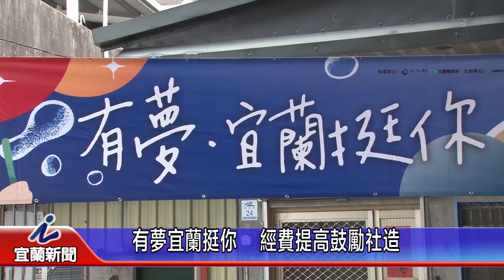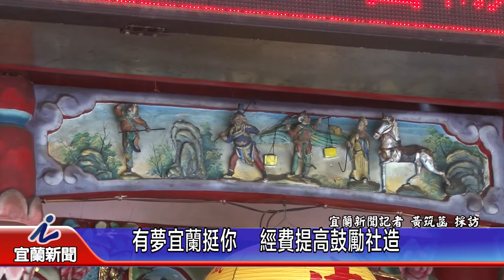有夢宜蘭挺你 經費提高鼓勵社造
文化局為鼓勵民眾，投入社區營造工作，推動「有夢、宜蘭挺你(社區築夢計畫)」，歷經5年共補助30案，補助金額共223萬元，今年則提高計畫經費，對公共事務有熱忱的民眾，就可以組隊參與徵選